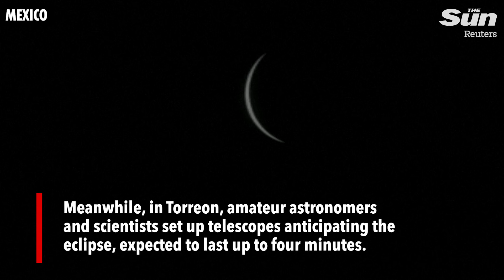Solar eclipse plunges millions into darkness as stunned stargazers watch 'once in lifetime' event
SOLAR eclipse viewers need to protect their eyes during the event or risk ruining their vision forever, experts have warned.

On Monday, April 8, spectators across North America will witness one of nature's most spectacular events: A solar eclipse.

A solar eclipse is when the moon passes between the sun and Earth, completely blocking the sun.

This, in turn, creates a few minutes of total darkness on Earth.

While the event will surely be a sight to behold, gazing at the sun, even briefly without proper eyewear can cause permanent eye damage.

The sun's rays are incredibly intense, and their photochemical toxicity can damage the retina, a light-sensitive layer of tissue at the back of the eye.